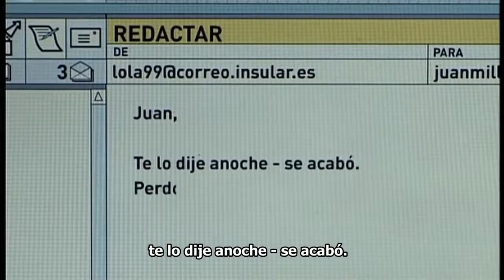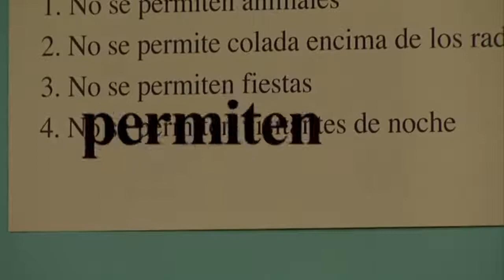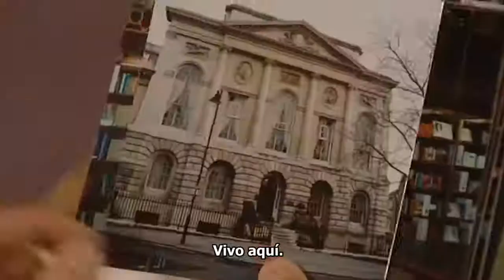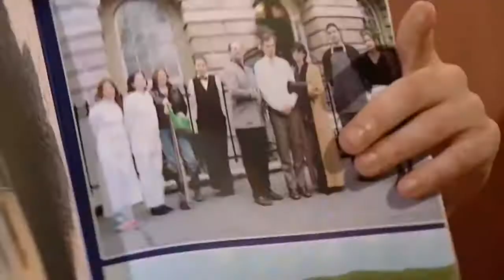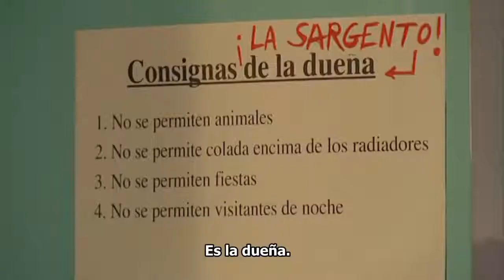La llegada de SAM (Capítulo 1)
Serie en español para estudiantes.